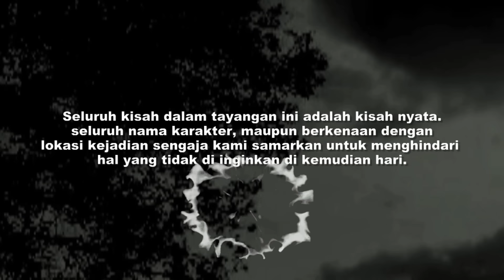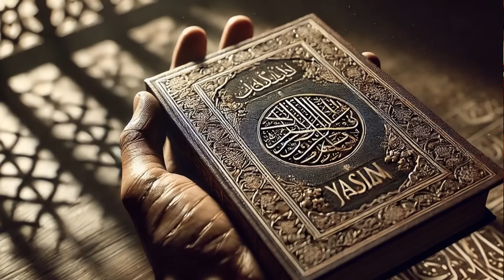KISAH DALANG DAN PRAJURIT WAYANG GAIB, DAN KISAH MAHASISWA DI TEROR MAKHLUK HALUS SAAT KKN.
Kirim cerita via voice note : 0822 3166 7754